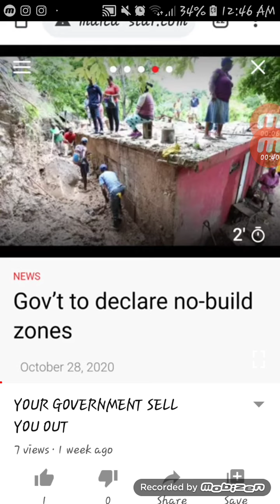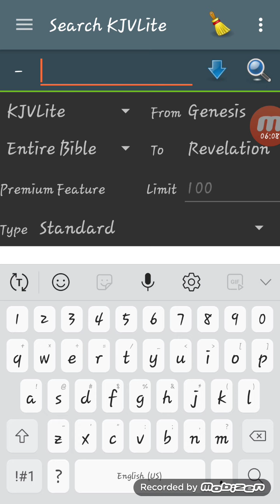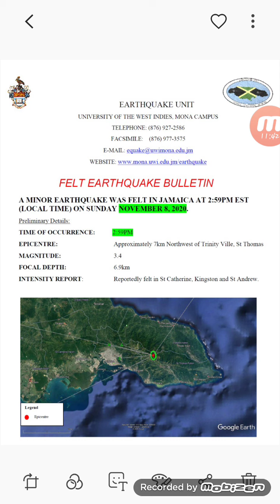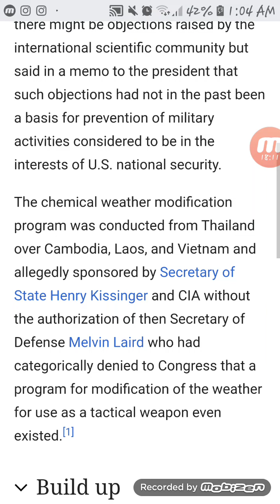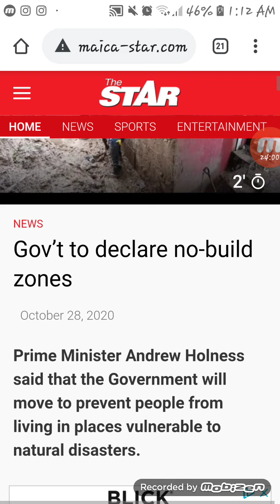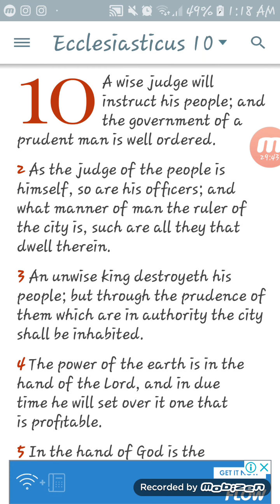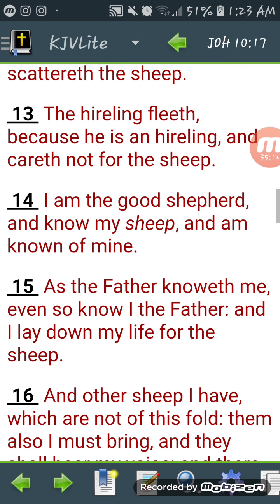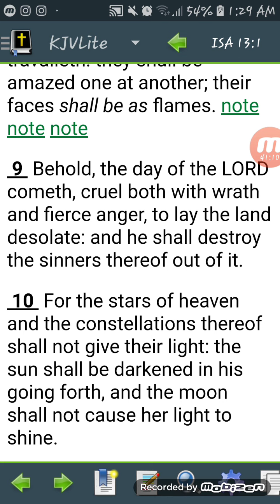TOTAL WEATHER MODIFICATION IN JAMAICA